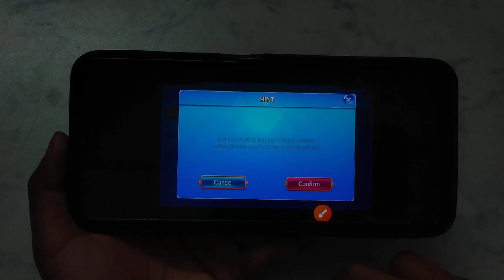How to logout account in 9 Rummy | account kaise logout Kare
9 Rummy account kaise logout kare
9 Rummy app logout kaise karen
9 Rummy account logout kaise karen
9 Rummy ID logout kaise karen
9 Rummy logout setting
9 Rummy mein logout kaise karen
9 Rummy per logout kaise karen